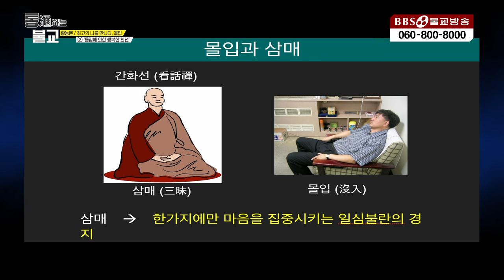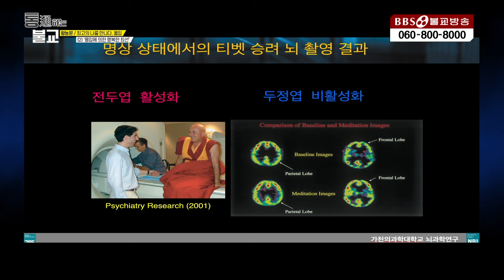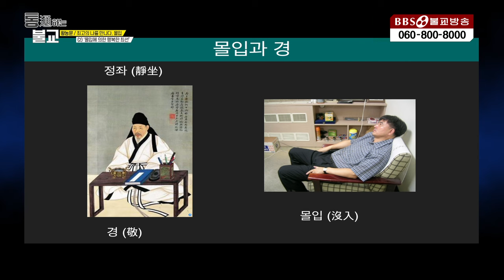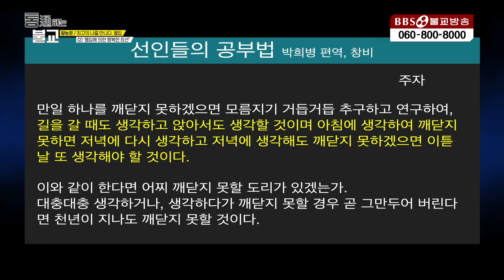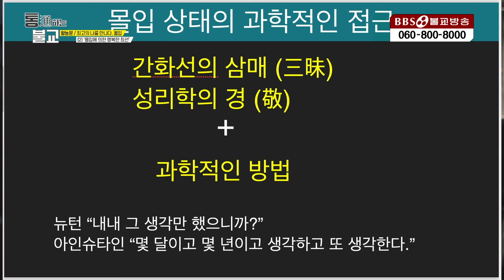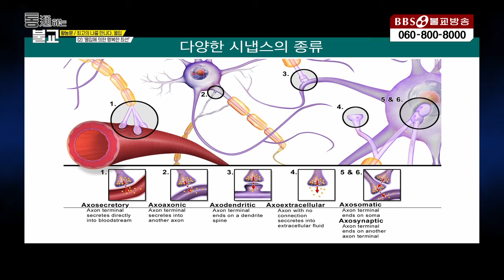행복의 비밀? 몰입으로 향하는 길 [통하는 불교5회 황농문 교수]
1990년 5월 1일 지상파라디오방송 개국
2008년 불교전문 BBSTV 개국